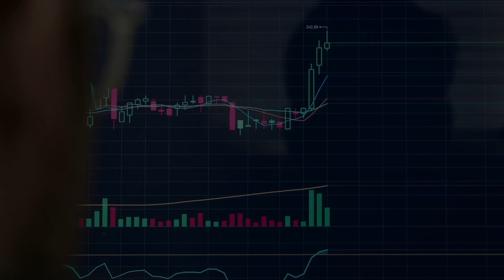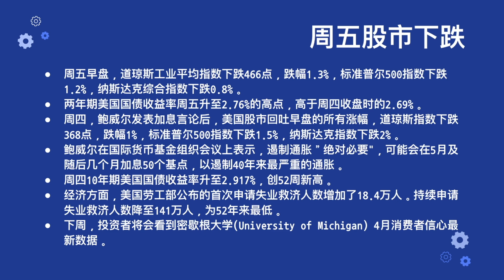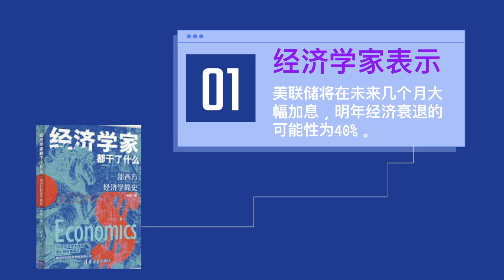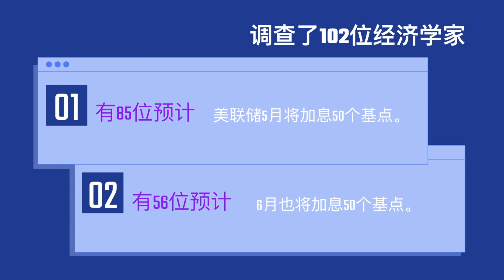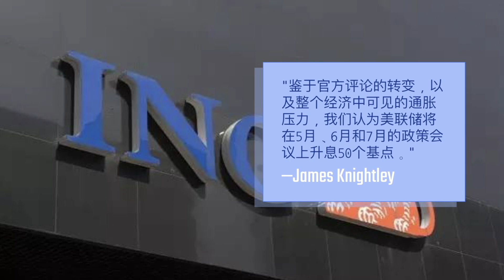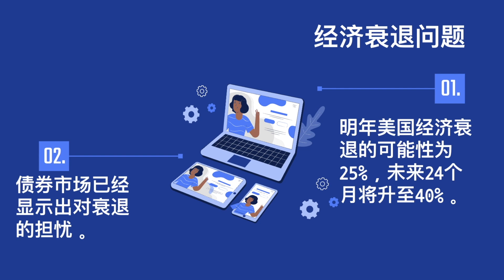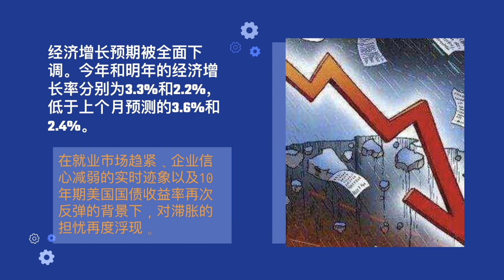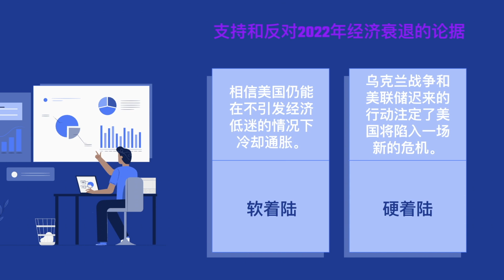美股 美股市场分析 4月美股最糟一天 鲍威尔打击市场人气 美股戏剧系逆转 经济衰退预期加剧 看跌预期飙升 美股还行吗？04/22